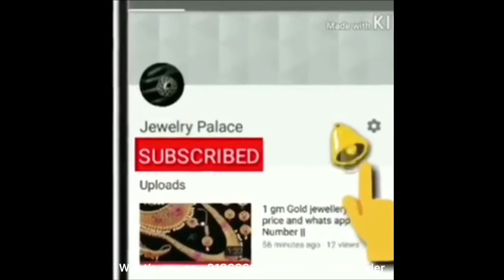new arrival one gram gold necklace design collections with price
1.please  send screenshot picture to my WhatsApp  number
2.please check or ask for the  availability
3.No Negotiations ,Prices are  fixed
4.dispatch will be in one or 2 days
5.we will send the tracking number
6.you will receive in product 5 to 7 working days